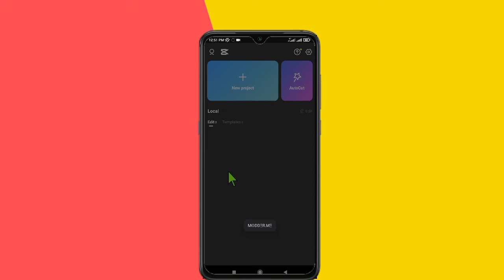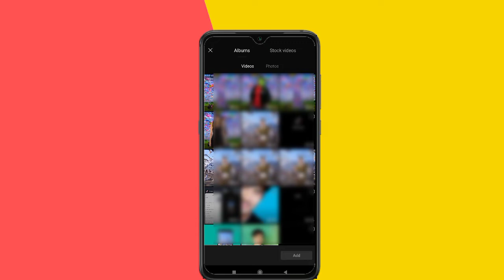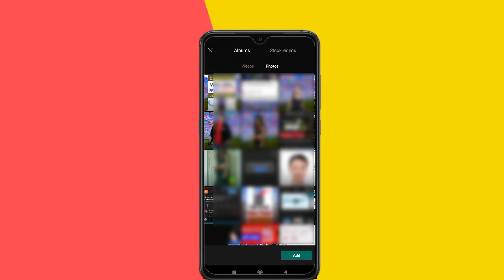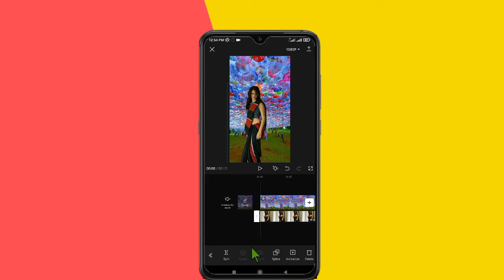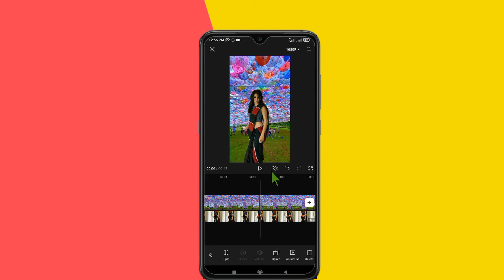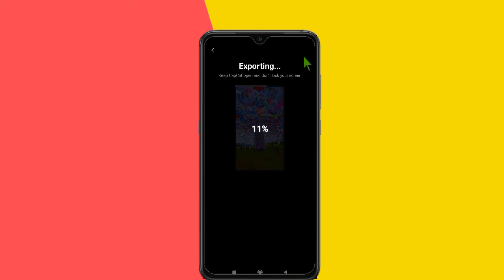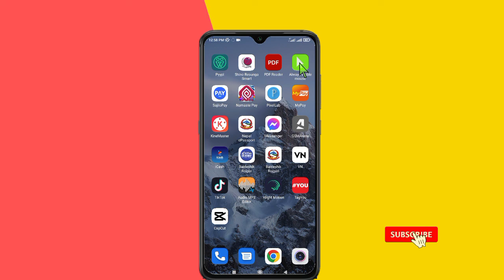New Trend Video Direct Editing Capcut | Tiktok New Trend Video Editing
how to make tiktok background video | Capcut template option not working solved

About This
Yes video ma capcut free video editor option आयन भने यस्तो video kasari बनाउने सिकाएको छु |

Queries Solved
1. how to make tiktok background video
2. how to make tiktok video with background video
3. how to make tiktok video background black
4.tiktok new trend video editing capcut 2022
5. tiktok new trend video editing alight motion